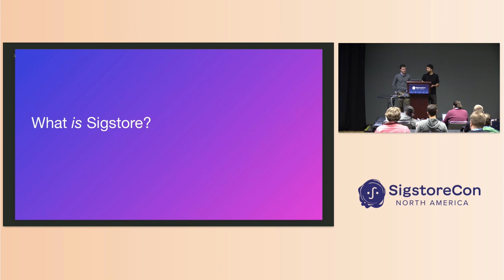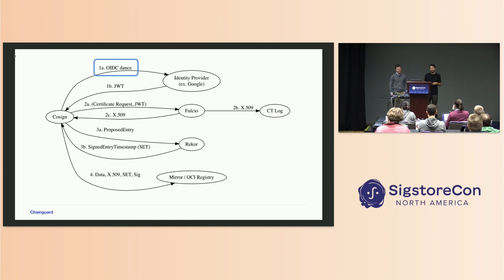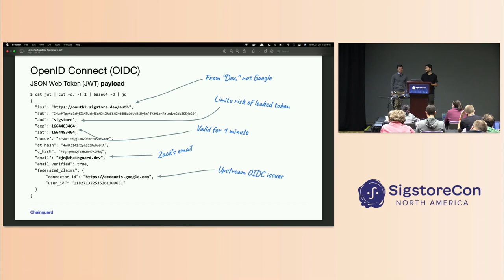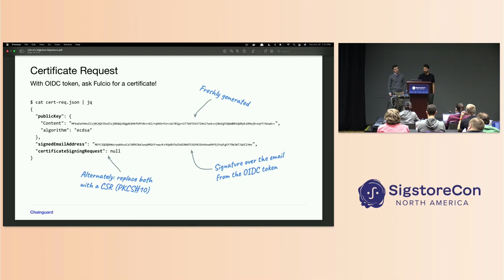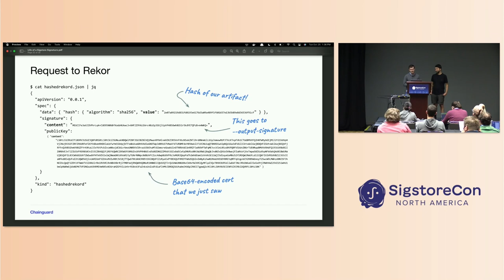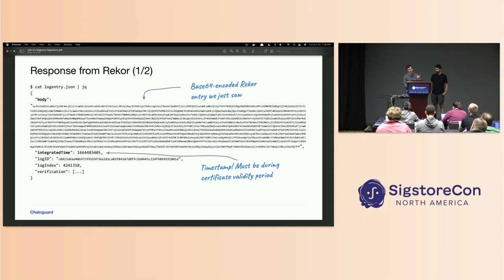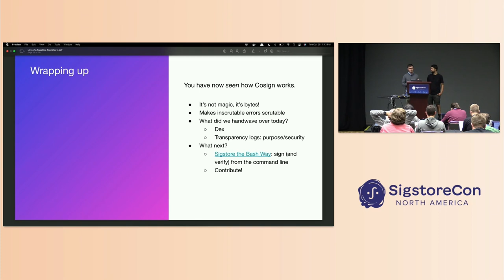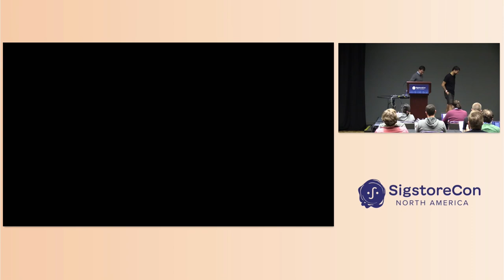Life of a Sigstore Signature - Jed Salazar & Zack Newman, Chainguard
Recently, Kubernetes SIG-release announced that the official Kubernetes container images have adopted Sigstore code signing to protect the supply chain of millions of downstream users. Sigstore, an open-source project aiming to be the LetsEncrypt of code signing, allows Kubernetes users to validate that their images came from the simple, free, and trusted official supply chain. But how does Sigstore actually work? What happens behind the scenes when I sign an image? Why should you even trust it? This talk follows the life of a Sigstore signature for your container image. On this journey, you’ll encounter keyless code signing, certificate authorities, and transparency logs. You’ll also configure an admission controller to create a signing security policy for your clusters.Our request hits every Sigstore component and you’ll stop to learn how they work, from the cryptographic and architectural levels, and discover how Sigstore mitigates supply chain attacks.